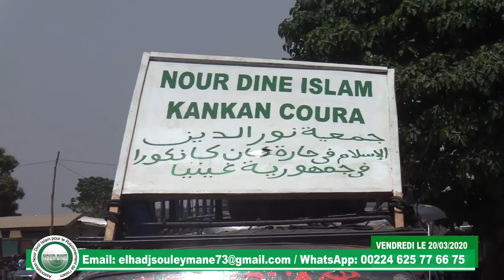NOURDINETV KANKAN PRIERE DE VENDREDI À DIANKANA VOL2 LE 20-03-2020 INFO 00224664366184